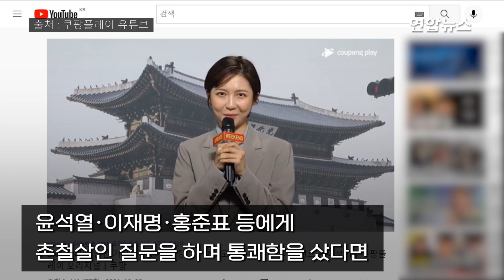이재명·윤석열 의혹 거침없이…대선후보 풍자 인기몰이 / 연합뉴스 (Yonhapnews)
이재명·윤석열 의혹 거침없이…대선후보 풍자 인기몰이
    (서울=연합뉴스) 시즌2로 돌아온 'SNL코리아'가 대선 후보들을 패러디한 정치 풍자를 오프닝 코너로 배치하며 인기를 끌고 있습니다.
    매주 토요일 저녁 온라인 동영상 서비스(OTT) 쿠팡플레이에 업로드되는 'SNL코리아'는 한동안 TV에서 쉽게 찾아볼 수 없었던 정치풍자 콘텐츠를 이어가고 있는데요.
    시즌1이 인턴기자 주현영 캐릭터를 앞세워 윤석열·이재명·홍준표 등에게 촌철살인 질문을 하며 통쾌함을 샀다면, 시즌2 오프닝 코너는 언론에 제기된 의혹들을 거침없이 내뱉으며 속 시원한 웃음을 끌어내고 있습니다.
    약 4분 분량의 오프닝 코너에는 더불어민주당 이재명 후보와 국민의힘 윤석열 후보 부부를 떠올리게 하는 분장을 한 출연진이 등장하는데요. 최근 공개된 회차에는 안철수 후보를 연상케 하는 캐릭터도 추가됐습니다.
    특히 흰 셔츠에 검은 정장 차림으로, 머리카락이 얼굴 옆으로 흘러내린 일명 '애교머리'를 한 주현영은 윤석열 후보의 배우자 김건희씨와 꼭 닮은 모습으로 화제가 됐습니다.
    이런 정치 풍자 코너는 클립 영상으로 온라인상에서도 화제가 되고 있는데요.
    이재명·윤석열 후보 부부를 패러디한 첫회 오프닝 영상은 현재 조회수가 160만을 넘어섰습니다.

    [제작: 이봉준·손수지]
    [영상: 쿠팡플레이 유튜브]